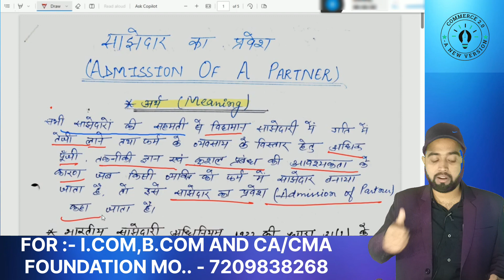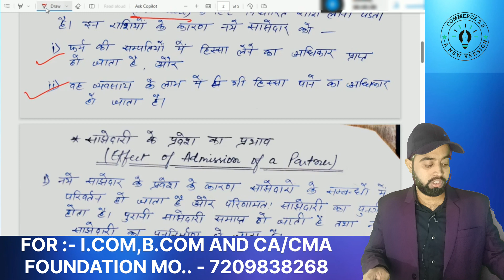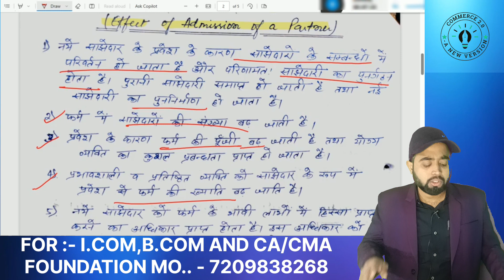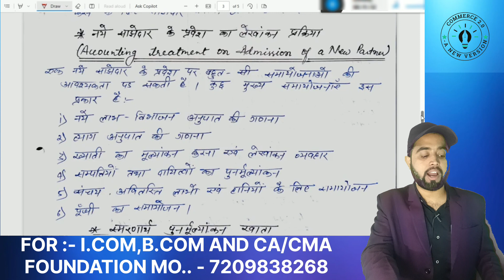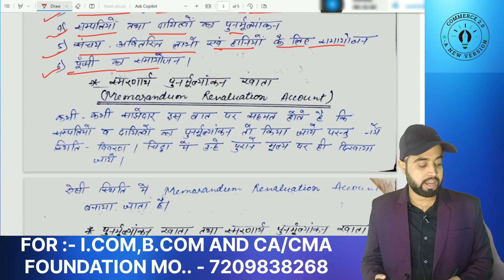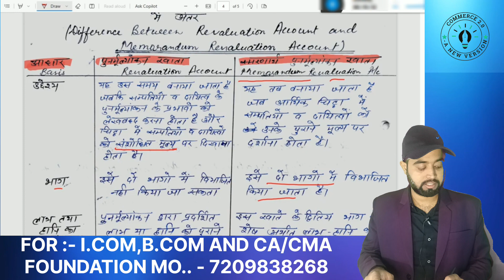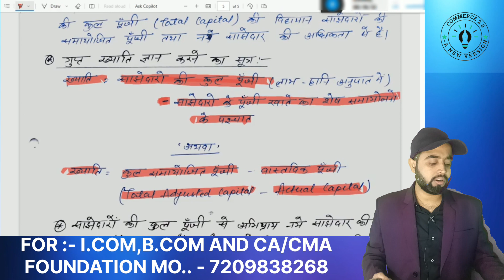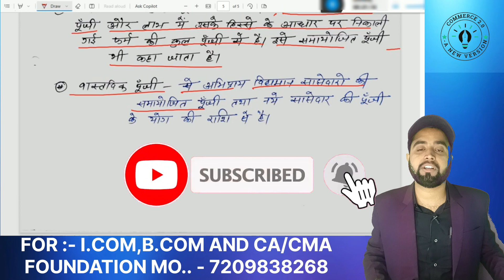12th Board Special (One Shot) Revision || Admission of A Partner || By :- Abhi Mishra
12th Board Special (One Shot) Revision || Admission of A Partner || By :- Abhi Mishra

Hello Students aaj ke is Video me (Admission of A Partner) ko One Shot me bataya gya hai or aap is video ko jyada se jyada  Students ko share kijiye taki sabhi students achhe se Accounts ka taiyari kr sake